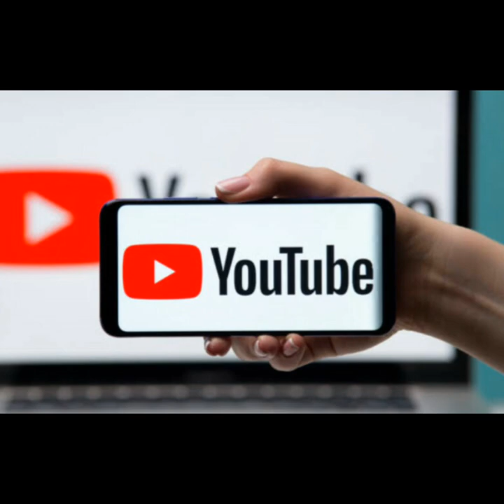6 Best Turtle Neck / High Neck T-shirt For Teen || Hindi || 2020 Best Turtle Neck T-shirt TEEN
THIS VIDEO IS ABOUT- 6 Best Turtle Neck / High Neck T-shirt For Teen.
These High Neck T-shirt are for both skin tone for Brown as well Fair Skin.